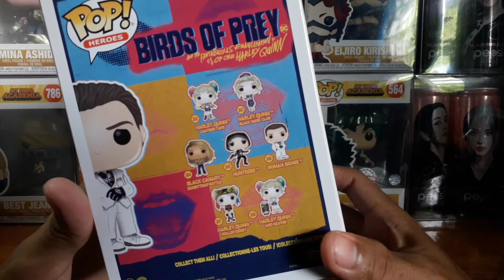Birds of Prey Roman Sionis Funko Pop! | spaceman2XX0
What's up celestial beings!👨🏾‍🚀🙌🏾 Out of the box look of Roman Sionis Funko Pop! is here! Thanks! Stay safe everyone!